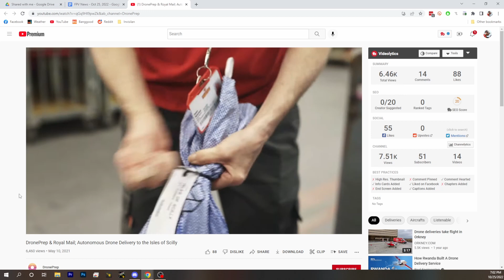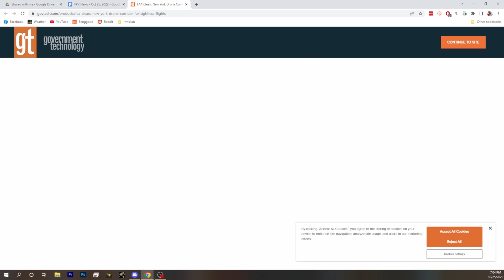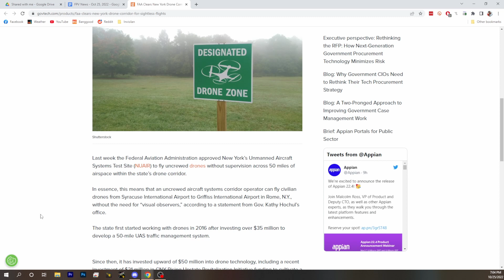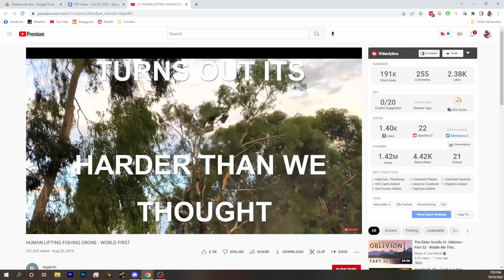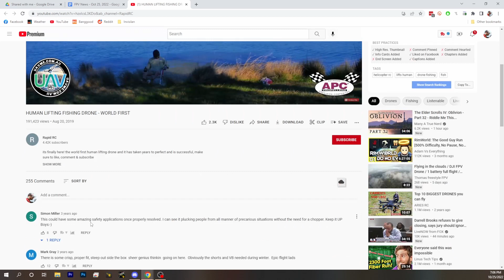Its Barely News! Drones Delivering Mail! Fishing From A Drone! - October 25, 2022 - FPV News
FAA Clears 7th Test Site for BVLOS UAS Operations

Farmers Use Drones During Floods To Check On Livestock and Crops